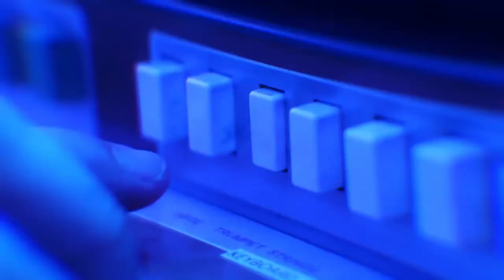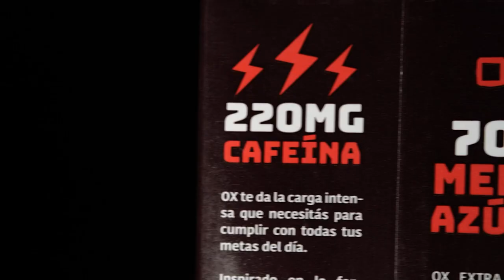📰 Noticiero Rojiblanco | Edición Lunes 9 de Agosto 2021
📰 00:00 TITULARES 👇🏼
🗞 00:48 Filiales rojiblancas disputan final de ida en Categorías Menores.
🗞 02:25 Clásico Nacional en cuartos de final de Copa Primera.
🗞 04:35 Jonathan Loáisiga sigue indescifrable en el béisbol de grandes ligas.
🗞 07:18 Real Estelí U20 golea en casa a Real Madriz U20 en jornada 2.
🗞 08:55 Habla Josimar Ayarza, extranjero del Real Estelí Basket.
🗞 10:28 Tren del Norte vence a Real Madriz con doblete de Ayerdis.
🗞 13:04 Real Estelí Femenil es campeón nacional de primera división.
🗞 15:38 Palabras de las campeonas nacionales tras alzarse con el título.